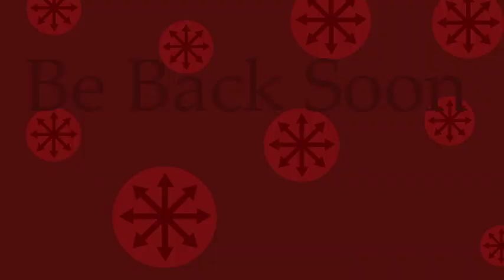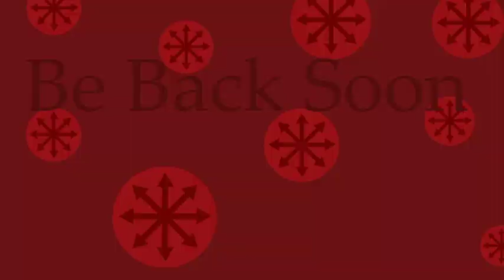Minecraft Snapshot Pre-1.17 release(1)-Plans and Video Cut-Out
Playing the most recent Minecraft Snapshot and making plans for something.

The footage seems to have cut out at some point along the stream.